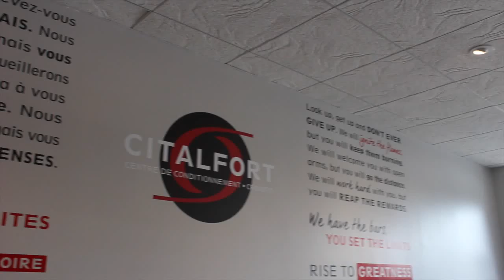Alexandre Kénol Interview - Citalfort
Everyone, meet Alexandre Kénol, president of Ligue de Futsal 5 Étoiles (LF5E)

Alex has seen Maria's video and was inspired by her motivation to take action and change her health habits. Take a look at our first interview with him, where he describes his goals and the reasons behind this change in his life.

His story is something most of our clients at Citalfort can relate to; the desire to reach your peak physical condition, to be the best you can be, to rise to the challenge and not to give in when the going gets rough. To meet and surpass your limits.

Alex knows the road ahead will be a long one and more importantly a difficult one, but with the support and passion that our existing clients have here, we have no doubt that Alex will succeed in his endeavour.

We'd like to thank Alex for choosing us for his training ground, and look forward to the inevitable progress he will make over the course of the summer. To Alex, we say this: Where this is a will, there is a way.

Bonne chance!